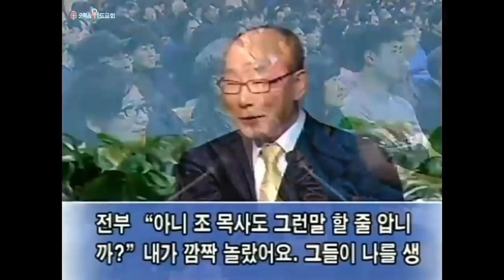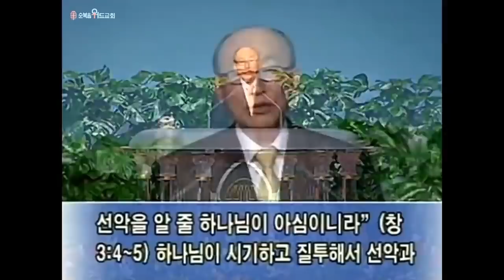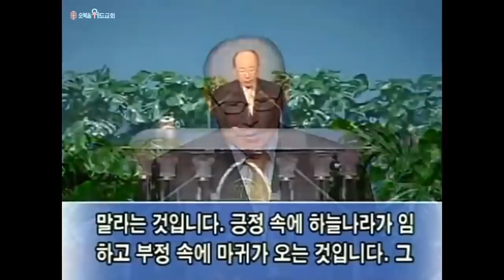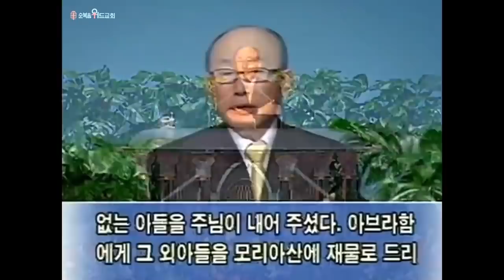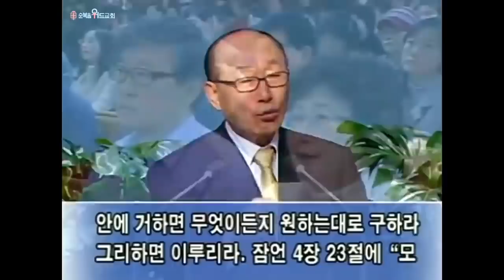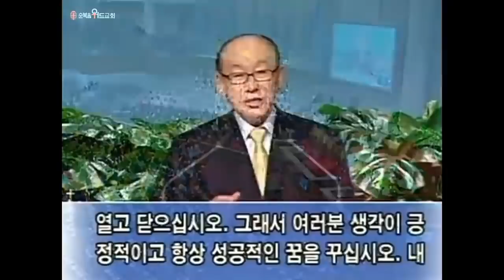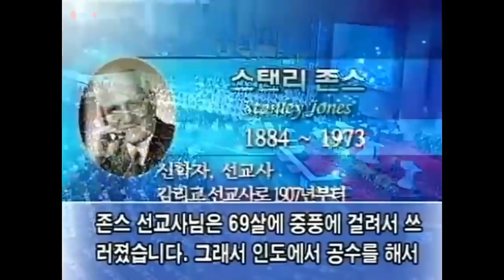◆ SUNDAY WORSHIP ◆ 조용기 목사님 주일설교 - 항상 긍정적으로 ▶ 고후 4:7-18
496번째 제자이자 남양주에 세워진 교회입니다.

1. 소외되고 가난한 이웃을 섬기는 교회 입니다.
2. 세상 모든 자들에게 복음을 전하는 교회입니다.
3. 슬플 때나 기쁠때나 함께 하는 교회입니다.
4. 선교와 복음을 위해 헌신하는 교회입니다.

▶내용정리

영국의 심리학자 J. 하드필드 박사는 자신감에 대한 연구에서, 자기 자신에게 “넌 틀렸어. 이젠 끝났어”라고 말하며 좌절할 때 자기 능력의 30%도 발휘할 수 없다고 합니다. 그러나 반대로 ‘넌 할수 있어. 넌 특별한 사람이야’라며 자신감을 가질 때는 실제 능력의 150%까지도 발휘할 수 있다고 합니다. 우리가 생명이신 예수님을 믿음으로 바라보고 나아갈 때 우리의 믿음은 강하게 성장하며 하나님의 기적의 역사가 일어납니다.

 눈 덮인 히말라야산을 오르내리며 복음을 전했던 인도의 성자 썬다 싱은 ‘몸도 허약한데 어떻게 높은 산을 오르며 복음을 전할수 있습니까’ 하는 질문에 “산을 넘기 전에 정신의 키를 산보다 높이면 산을 넘을 수가 있습니다”라고 대답했다고 합니다. 가나안을 정탐하고 돌아온 여호수아와 갈렙은 ‘그들은 우리의 밥이라. 그들의 보호자는 떠났고 우리가 능히 들어가서 점령할 수 있다’고 긍정적인 보고를 했습니다. 우리가 할 수 있다는 자신감을 가지면 자신의 능력을 넘어서 큰 일을 할 수 있습니다.

 아담과 하와를 타락시킨 마귀

 마귀가 아담과 하와를 타락시킨 전략도 부정적인 태도였습니다. 하나님은 에덴동산에 부정적인 것을 만들어 놓지 않았습니다. 보기에도 아름답고 먹기에도 아름다운 열매를 많이 나게 하시고 에덴동산을 극락의 처소로 만들어 놓았습니다. 그런데 마귀가 와서 부정적인 삶을 살도록 아담과 하와를 타락시킨 것입니다. 마귀는 거짓말쟁이요, 거짓의 아비요, 마귀가 가는 곳은 도둑질하고 죽이고 멸망시키는 것 뿐인 것입니다. 나쁜 마귀가 좋은 것을 주지는 않습니다. 마귀가 하나님의 사랑에 대해서 의심하게 만드는 것입니다. 우리가 긍정적인 태도와 믿음을 가질 수 있는 것은 사랑받고 있다고 생각할 때 가능한 것입니다.

 제가 초등학교 다닐 때의 일입니다. 하루는 퇴청마루에서 있는데 아버님이 지나가시다가 저를 보더니 “용기야, 하나 둘 셋하면 뛰어라. 안아주마”라고 하셨습니다. 그러나 막상 높은 곳에서 뛸려고 하니 용기가 나질 않았습니다. 그때 아버님의 “아버지가 너를 사랑하고 있다. 믿고 뛰어라”고 했던 말이 지금도 제 기억속에 남아있습니다. 물론 저는 용감하게 뛰어 아버님 품안에 안겼습니다.

 창세기 2장 16절로 17절에 “야훼 하나님이 그 사람에게 명하여 이르시되 동산 각종 나무의 열매는 네가 임의로 먹되 선악을 알게 하는 나무의 열매는 먹지 말라 네가 먹는 날에는 반드시 죽으리라 하시니라”고 말씀했습니다.

 하나님이 에덴동산을 만들어 놓으시고 동산 중앙에 선악과를 만들어 놓고 그것은 먹지 말라고 했습니다. 하나님의 깊은 뜻을 우리가 어떻게 알겠습니까? 하나님의 계획이 다 계셔서 그렇게 하셨을 것입니다. 그런데 그것을 마귀는 역이용한 것입니다. 마귀는 아담과 하와가 하나님의 말씀에 순종하며 사는 것을 보고 그들을 하나님과 분리시키고 하나님을 거역하도록 뱀을 통해서 하와에게 접근해 왔습니다.

 창세기 3장 1절에 “그런데 뱀은 야훼 하나님이 지으신 들짐승 중에 가장 간교하니라 뱀이 여자에게 물어 이르되 하나님이 참으로 너희에게 동산 모든 나무의 열매를 먹지 말라 하시더냐”고 말씀합니다. 하와는 하나님의 말씀을 변조했습니다. 창세기 3장 2절로 3절에 “여자가 뱀에게 말하되 동산 나무의 열매를 우리가 먹을 수 있으나 동산 중앙에 있는 나무의 열매는 하나님의 말씀에 너희는 먹지도 말고 만지지도 말라 너희가 죽을까 하노라 하셨느니라”고 말씀합니다. ‘반드시 죽는다’가 ‘죽을까 하노라’로 변질되었습니다.

 뱀의 거짓을 보십시오. 창세기 3장 4절과 5절에 “뱀이 여자에게 이르되 너희가 결코 죽지 아니하리라 너희가 그것을 먹는 날에는 너희 눈이 밝아져 하나님과 같이 되어 선악을 알 줄 하나님이 아심이니라”고 말씀합니다. ‘하나님이 시기하고 질투해서 선악과를 못먹게 한 것이다. 그러므로 하나님은 그 진실로 그 중심에 너희를 사랑하지 않는다’고 마귀는 거짓말로 아담과 하와를 속입니다. 그래서 아담과 하와가 하나님의 말씀을 거역하고 영적으로 죽은 것입니다.

 유명한 저술가 맥스 루케이도는 “여러분 삶 가운데 두 가지 목소리가 있습니다. 부정적인 목소리는 여러분의 생각을 의심과 원망, 그리고 두려움으로 가득 채우지만 긍정적인 목소리는 소망과 힘으로 가득 채웁니다”라고 말했습니다. 말을 부정적으로 하면 듣는 사람에게는 굉장한 타격을 주고 긍정적으로 하면 애교로 한 말이라도 마음에 위로가 되고 용기가 되고 힘이 되는 것입니다. 부정적인 목소리는 마귀의 것입니다. 창조 이래로 마귀는 부정적인 목소리로 사람을 타락시키고 멸망시킨 것입니다. 존 보일 오리일드는 “의심은 절망의 형제인 악마이다”라고 말했습니다. 그러므로 우리의 삶속에 제일 중요한 것은 긍정적이고 적극적이고 창조적인 말을 하는 것입니다.